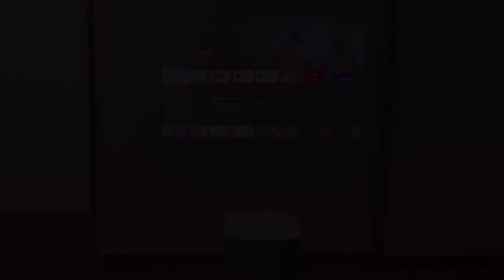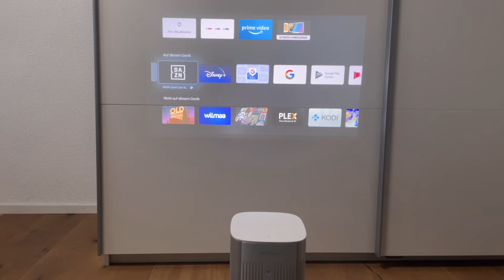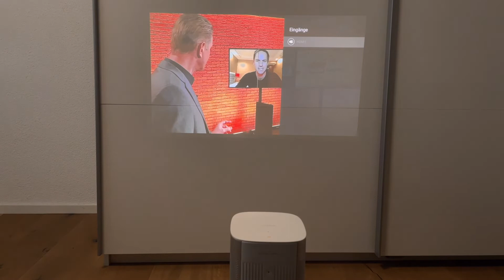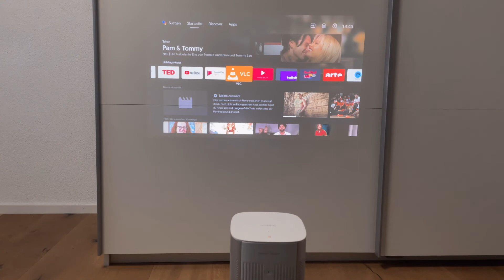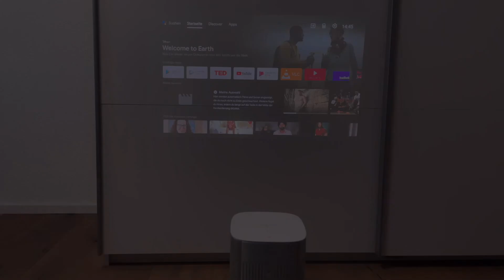Xgimi Mogo - LED Beamer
Ich zeige kurz was der LED Beamer so alles kann.